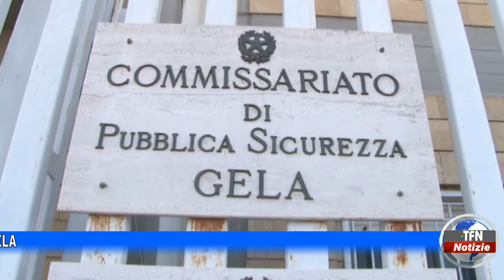Due "panetti" di hashish nella busta dei biscotti